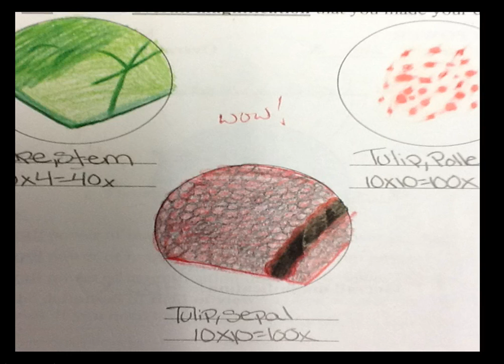Compound Microscope Drawings made by students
These are drawings students created of images focused upon with a compound microscope.